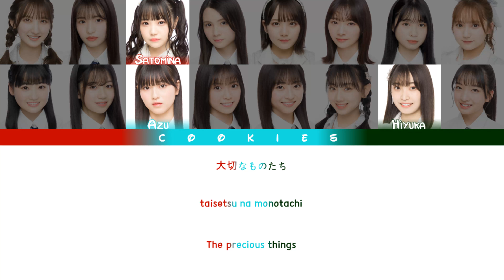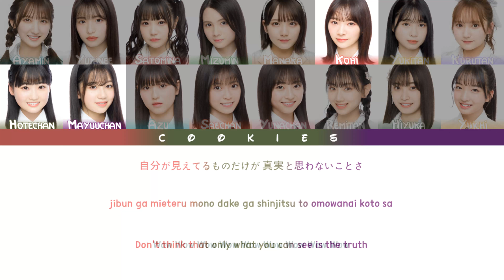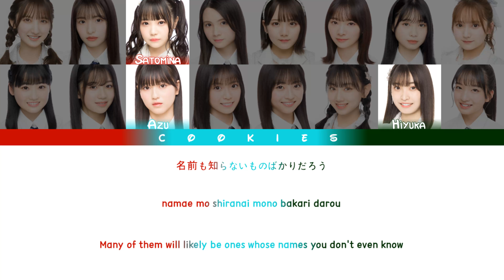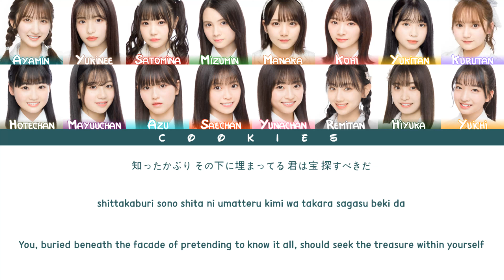AKB48 - Shittakaburi no Sono Shita ni (知ったかぶりのその下に) (Kan/Rom/Eng Color Coded Lyrics)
AKB48 U-22 Senbatsu 2023:
𝗧𝗲𝗮𝗺 𝗞: Taguchi Manaka
𝗧𝗲𝗮𝗺 𝗕: Sato Minami, Suzuki Kurumi, Tokunaga Remi
𝗧𝗲𝗮𝗺 𝟰: Nagatomo Ayami, Sakagawa Hiyuka
𝗞𝗲𝗻𝗸𝘆𝘂𝘂𝘀𝗲𝗶: Akiyama Yuna, 𝑨𝒓𝒂𝒊 𝑺𝒂𝒆, Ota Yuki, Narita Kohina, Hirata Yuki, Hotei Moka, Masai Mayuu, Mizushima Miyuu, Yagi Azuki, Yamaguchi Yui

AKB48's 62nd single: Idol Nanka Janakattara (アイドルなんかじゃなかったら)
Release date: 27/09/2023
Coupling song: Shittakaburi no Sono Shita ni (知ったかぶりのその下に)
Lyrics: Akimoto Yasushi
Composers: Masahiro Kawaura・Toshikazu.K
Arranger: Naohiko Tsuta

English Cre: Cookies
All Rights Administered by Universal Music Japan/EMI Records/DH/RIAJ